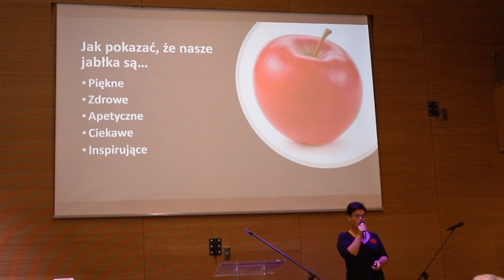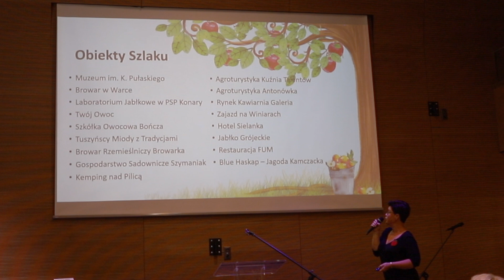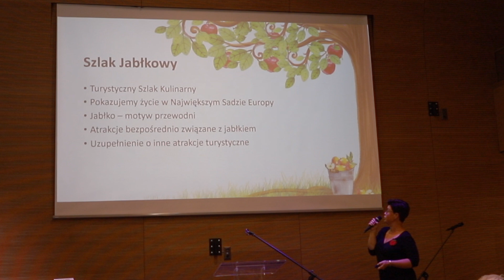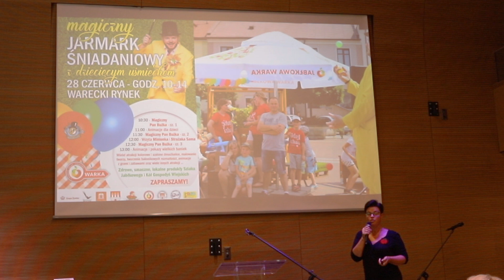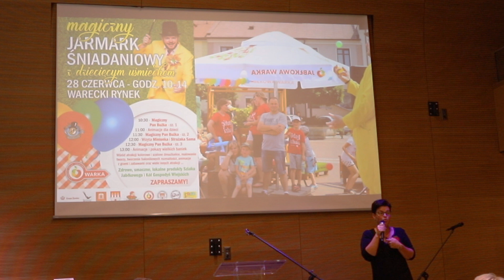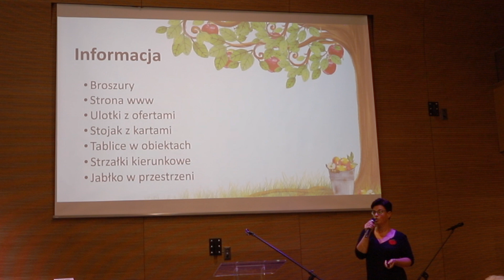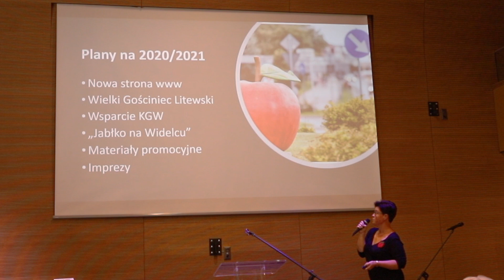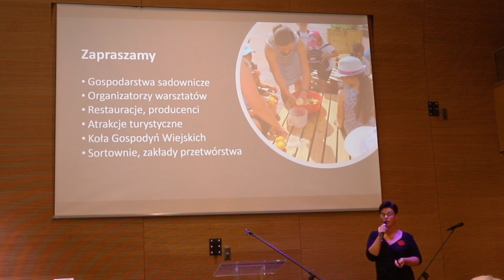Warecki Szlak Jabłkowy - Dorota Lenarczyk - Jabłko w Największym Sadzie Europy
W dniu 11 sierpnia 2020 r. w Centrum Edukacyjno-Muzealnym w Muzeum im. Kazimierza Puławskiego w Warce odbyła się konferencja pt: "Jabłko w Największym Sadzie Europy" partnerstwo na rzecz budowania marki - szanse i wyzwania.

Pani Dorota Lenarczyk reprezentująca Stowarzyszenie W.A.R.K.A omówiła założenia, cele dotyczące Wareckiego Szlaku Jabłkowego w Największym Sadzie Europy.  Zapraszamy do oglądania.

Pani Magdalena Wrotek-Figarska ze Stowarzyszenia Sady Grójeckie przedstawiła Rolę Jabłka Grójeckiego w promocji marki i regionu